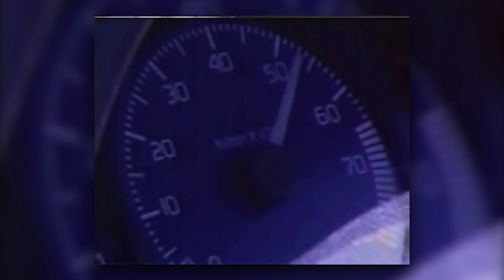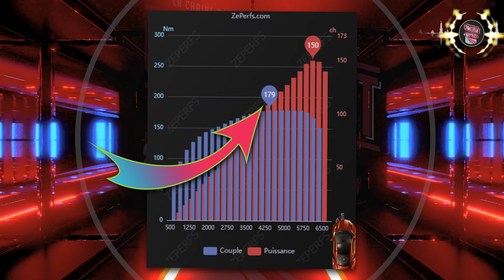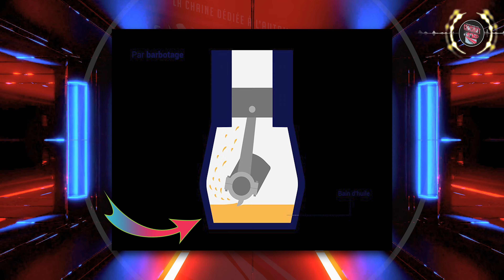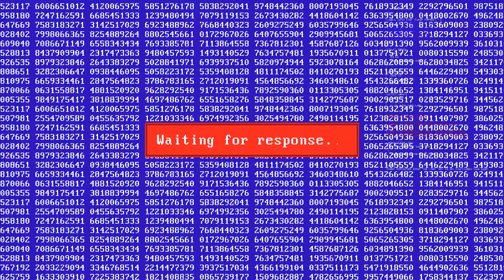Le Moteur De La Clio Williams ! Le Moteur F7R de Renault : Histomotor 🔧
💥 Pourquoi le 4 cylindre F7R de Renault est si spécial et légendaire ? Dans cette vidéo, On parle de l'histoire du légendaire moteur F7R de la Renault Clio Williams qui équipait également la Renault Megane 1 Coupé. Le moteur Renault 4 cylindres F7R.

S E R V E U R D I S C O R D

M U S I Q U E :
Lien musique de fond" Je me bats POURQUOI| Meilleure musique de concert de héros | Beau mélange de musique inspirant"

00:00 - Intro
00:10 - C'est Quoi Le Moteur F7R De La Clio Williams ?
05:50 - Les Différentes Versions
07:51 - Final Sequence